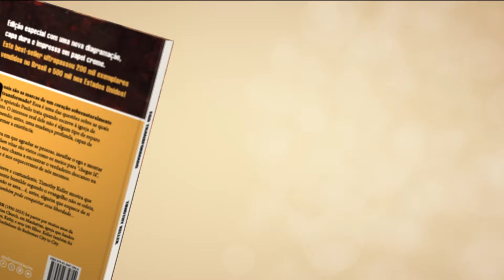EGO TRANSFORMADO: EDIÇÃO ESPECIAL | TIMOTHY KELLER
Edição especial com uma nova diagramação, capa dura e impressa em papel creme. Este best-seller ultrapassou 200 mil exemplares vendidos no Brasil e 500 mil nos Estados Unidos!

Quais são as marcas de um coração sobrenaturalmente transformado? Essa é uma das questões sobre as quais o apóstolo Paulo trata quando escreve à igreja de Corinto. O interesse real dele não é algum tipo de reparo ou remendo; antes, uma mudança profunda, capaz de transformar a existência.

Numa era em que agradar as pessoas, insuflar o ego e montar o curriculum vitae são vistos como os meios para “chegar lá”, o apóstolo nos chama a encontrar o verdadeiro descanso na bênção que é nos esquecermos de nós mesmos.

Neste livro breve e contundente, Timothy Keller mostra que quem é realmente humilde segundo o evangelho não se odeia, mas também não se ama... é, antes, alguém que esquece de si mesmo. Você também pode conquistar essa liberdade...